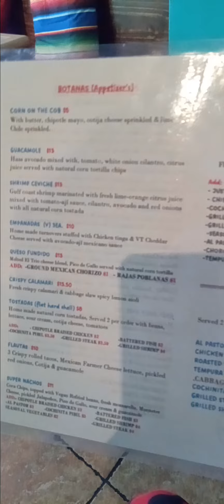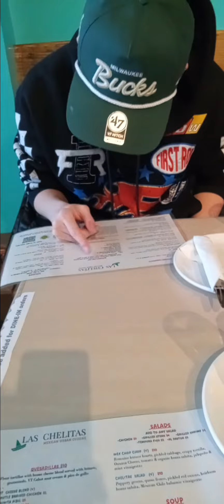My Son Took Me To Eat At LA Chelitas a Mexican Restaurant in Brooklyn: Friday March 22,2024.